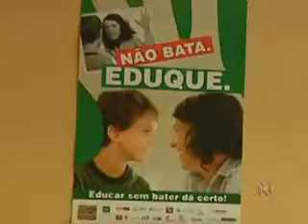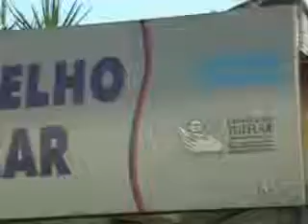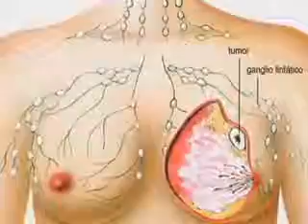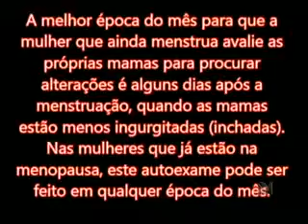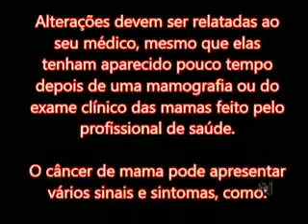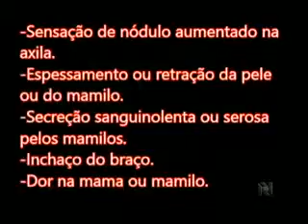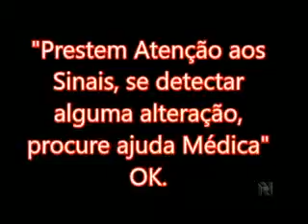JORNAL noroeste 06.10.15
petrobras anunciou que vai reduzir a previsão de investimentos para 2015 e 2016.  saiba reconhecer os sintomas do cãncer de mama para não passarem desapercebidos(teaser). dilma rousseff, deu posse a 10 ministros que passaram a integrar o governo ou trocaram de pasta. o jornal noroeste está começando.
'q2s